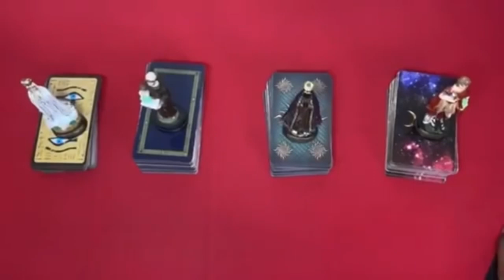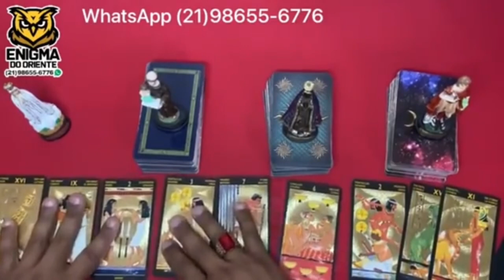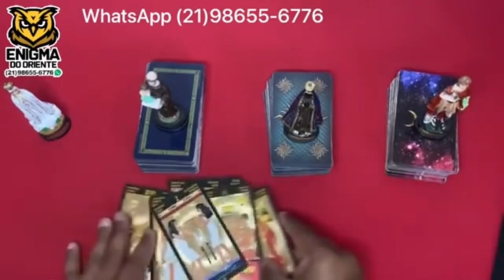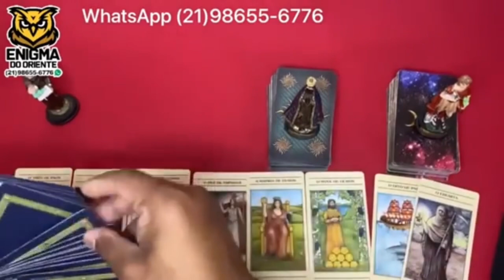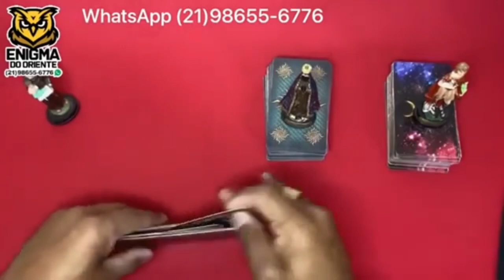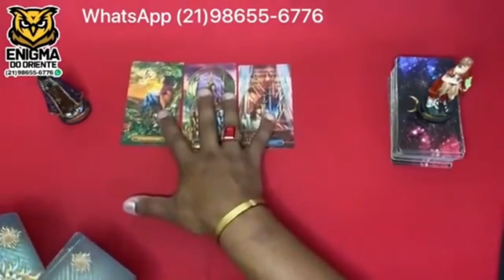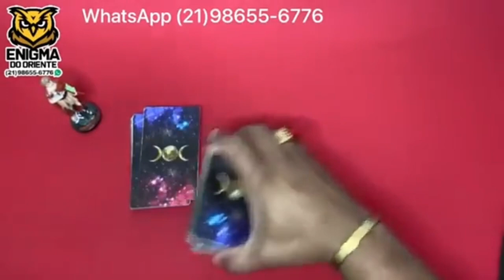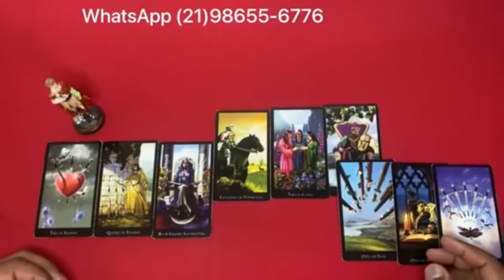Descubra Suas Respostas Com o Tarot Responde 🔮 | Leituras de tarot Diárias e Interativas